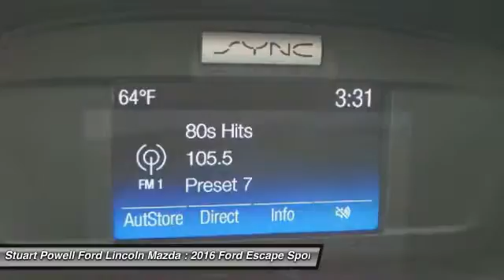2016 Ford Escape T8365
2016 FORD ESCAPE Danville, KY
Stock# T8365

The 2016 Escape is a Compact SUV that is an absolute head turner. A major departure from its previous generation, this Escape is refreshingly modern with sporty attitude. Further, the interior of the escape showcases impressive design, and high quality materials. It is one of the leaders in its segment for gas mileage, styling, and great technology as well. There are three trims available for the 2016 Escape: S, SE, and Titanium. Standard on all 3 models, is a generous assortment of standard features. You get a 6-Speed SelectShift Automatic, Power Windows and Door Locks, a Storage Bin under the floor, Touch Controls on the Steering Wheel, and Flat Fold Rear Seats. Plus, it comes with a 6 Speaker, AM FM Radio with CD, MP3 and Auxiliary Input, and a Communication and Entertainment System. The Base S Trim comes with a 2.5L, 4-Cylinder Engine with 168hp that gets an EPA estimated 22 MPG in the City and 31 MPG on the Highway. The SE and Titanium come standard with a 1.6-Liter EcoBoost engine, with an optional 2.0L EcoBoost I-4 engine available instead. Bought as a two-wheel drive, the 1.6L gets an EPA Estimated 23 MPG City and 33 MPG hwy, while the 2.0L gets 22 MPG City and 30 MPG hwy. The S Trim can only be purchased as a two-wheel drive but the other two models give you the option of four-wheel drive as well. In terms of Safety, all models are standard equipped with Front and Rear Anti-Lock Brakes, AdvanceTrac with Roll Stability Control, and a Rear View Camera.